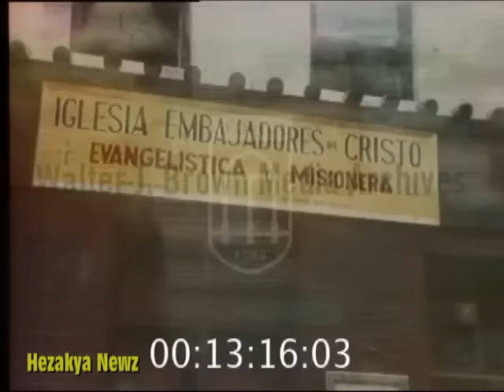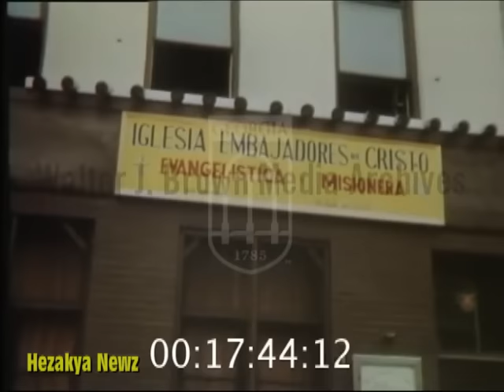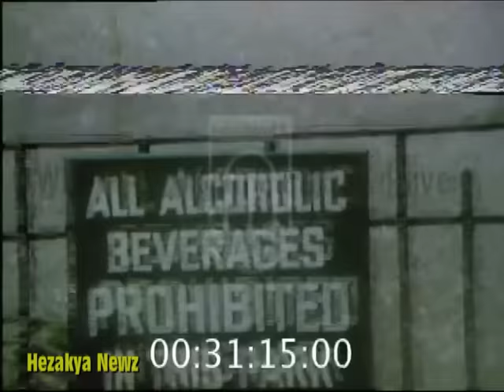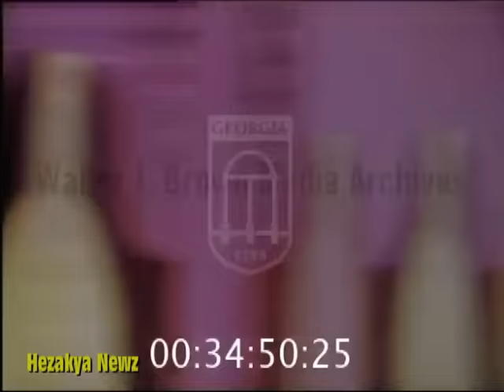1967 SPECIAL REPORT: "EYE ON NEW YORK"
During the 1960s, a gradual economic and social decay set in. A symptom of the city's waning competitiveness was the loss of both its longtime resident National League baseball teams to booming California; the Dodgers and the Giants both moved after the 1957 season.